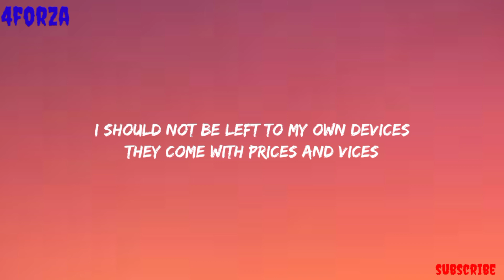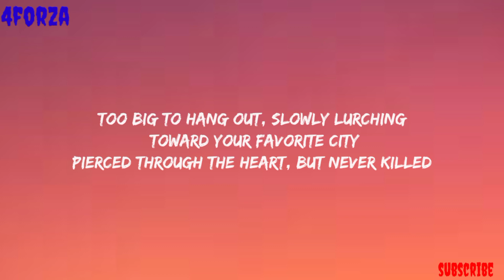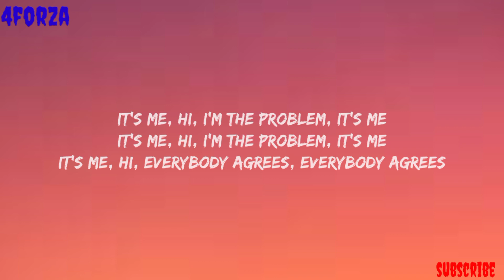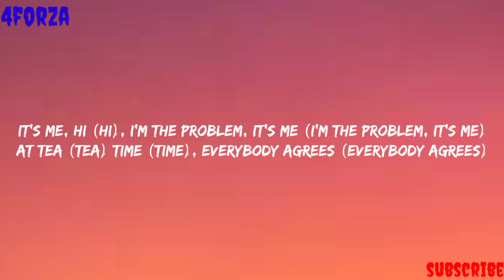anti-hero (Taylor swift) lyrics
lyrics marker